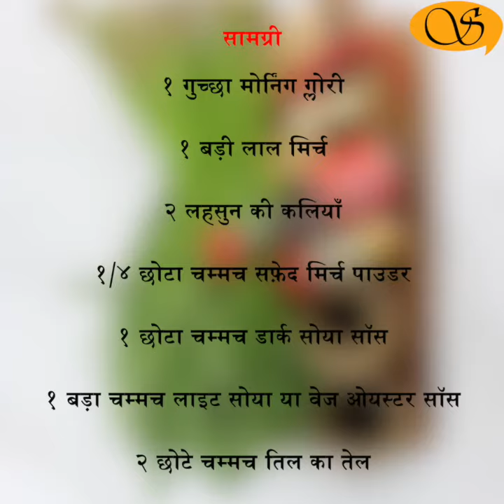Morning Glory Stir fry/ मॉर्निंग ग्लोरी स्टर फ्राय - आसानीसे बनने वाली दक्षिण पूर्व आशियाई सब्जी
Morning Glory Stir fry

The Chinese Water Spinach or Morning Glory, this veggie is given this beautiful name as their trumpet shaped flowers that peak at full bloom in the morning. Having lived in South east Asia this green was available almost everywhere. It tastes mild unlike sharp spinach but is very easy to cook and goes well with simple steamed rice. This green is fibrous and contains good amount of Iron. It is very easy to digest and can be eaten in cooked or raw form. If you are tired and still still want to have healthy food this is the fastest and easiest vegetable to prepare. Remember to use Chinese Sesame oil as had a different flavour to that of Indian.

Ingredients

1 Bunch Morning Glory Green १ गुच्छा मोर्निंग ग्लोरी
1 Big Chilli १ बड़ी लाल मिर्च
2 Cloves of Garlic २ लहसुन की कलियाँ
¼ tsp White Pepper Powder १/४ छोटा  चम्मच सफ़ेद मिर्च पाउडर
1 tsp Dark Soya Sauce १ छोटा  चम्मच डार्क सोया सॉस
1 tbsp Light Soya Sauce/Vegetarian Oyster Sauce १ बड़ा चम्मच लाइट सोया या वेज ओयस्टर सॉस
2 tsp Sesame Oil २ छोटे  चम्मच तिल का तेल